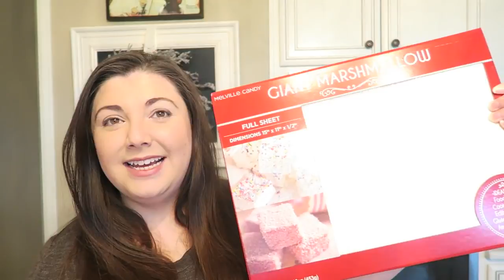Christmas Party Haul VLOGMAS DAY 16